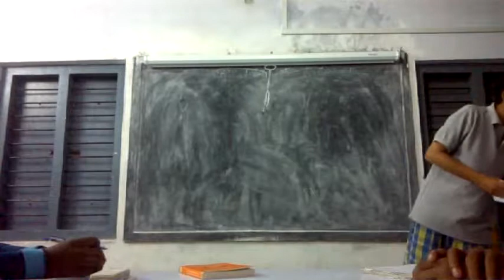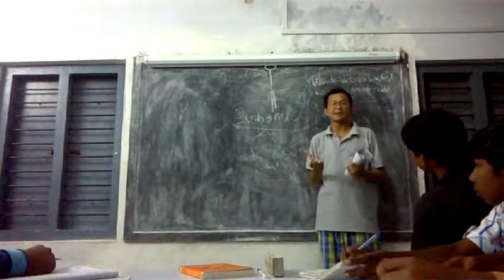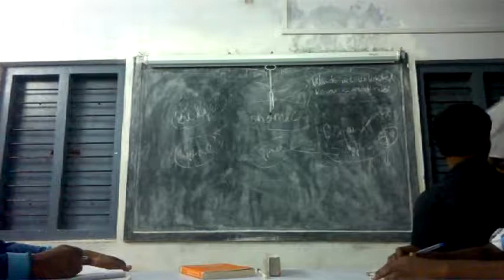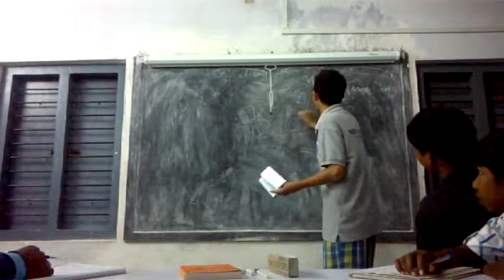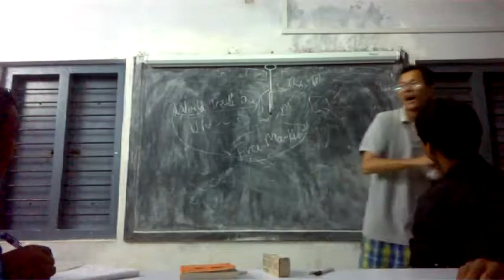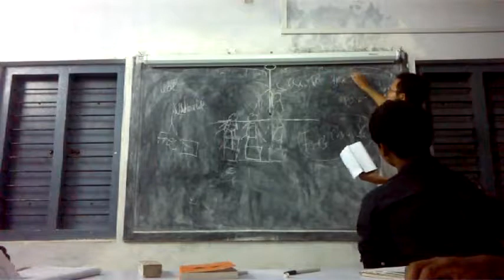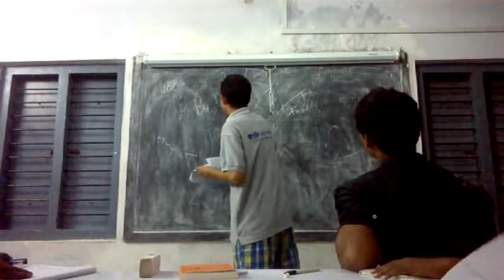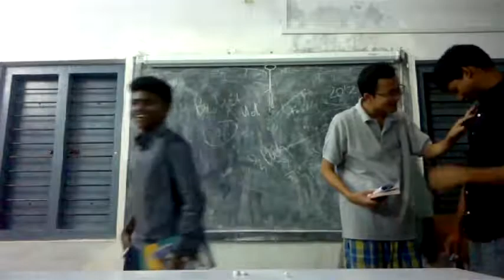B.A.S.I.C (8.3) - Economics and Budgeting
Session 3: Economics and Budgeting